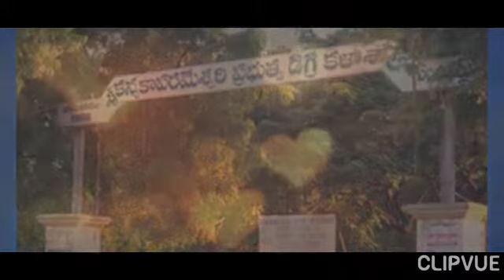GUNTAKAL Railway Division Schools Teachers.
Our Childhood Teachers.